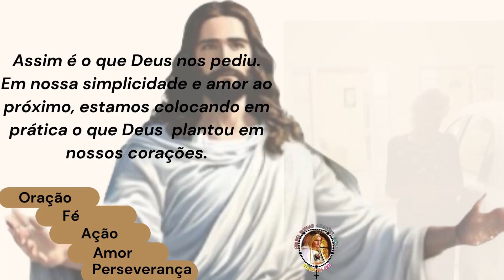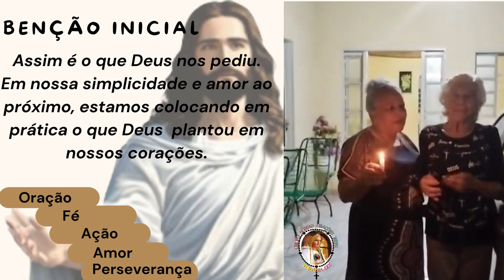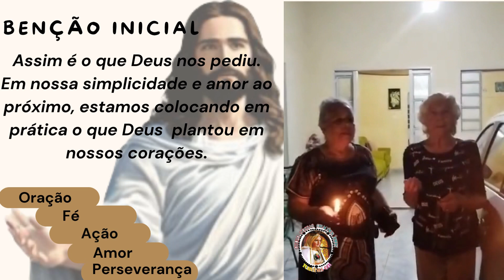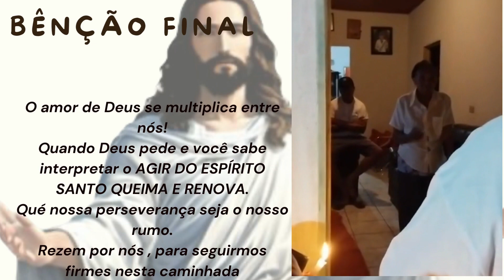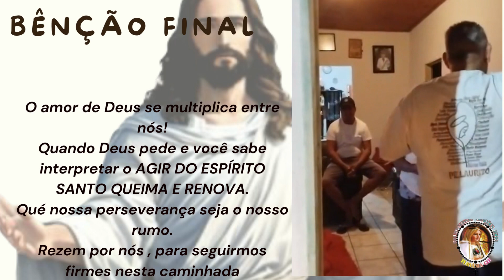Oração e Visita no Portão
Nossa segunda Sexta-feira do projeto ORAÇÃO E VISITA NO PORTÃO.
Deus tem nos sustentado nessa caminhada.  Seguiremos com muita perseverança  nessa caminhada 🙏
Rezam por nós!
Deus nos abênçõe!

Turvânia-Go ,29 de Julho de 2023.

Grupo Nossas Orações 19h .